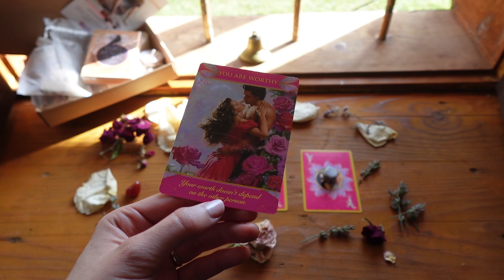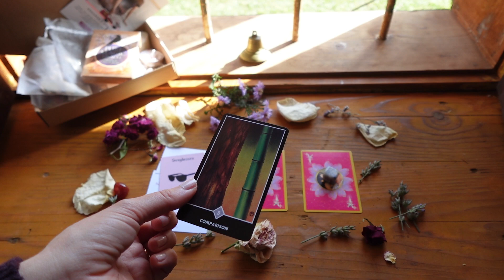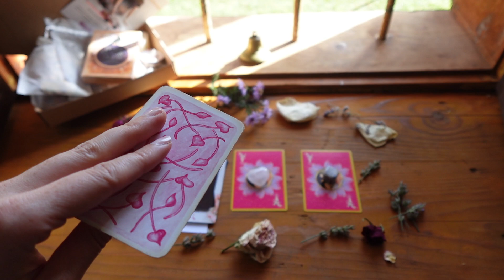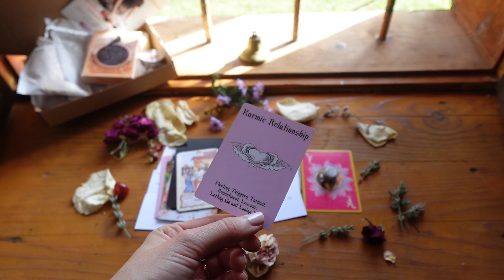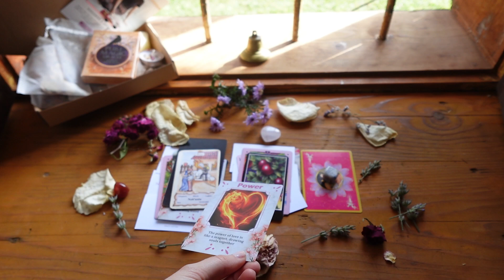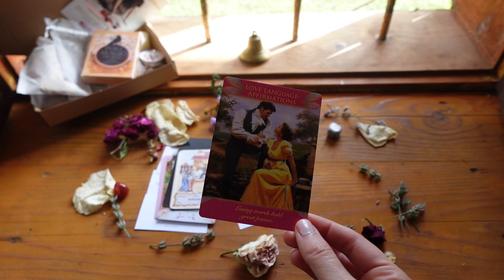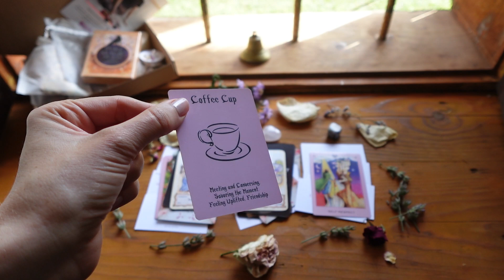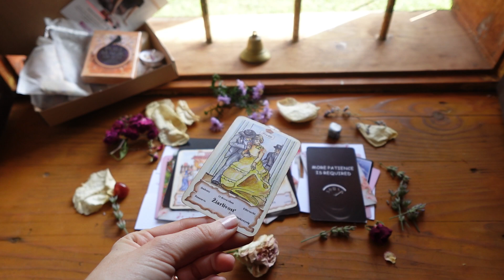PREČO SA ODMLČAL(A)? BUDETE SPOLU? VEŠTENIE Z KARTIČIEK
Dostala som veľa otázok na e-mail na túto tému a preto som sa rozhodla vám spraviť radosť a aj výkladík na tému: ,, PREČO SA ODMLČAL(A)? BUDETE SPOLU?“

🔮Čas kartičiek:

🌙Kartička č.1: 01:00
⭐Kartička č.2: 08:20
🌟Kartička č.3: 15:15

⭐️ Tento výklad nenahrádza pravé veštenie. Ukazuje vašu aktuálnu náladu. V prípade, že máte záujem o veštenie, dá sa rezervovať tu: